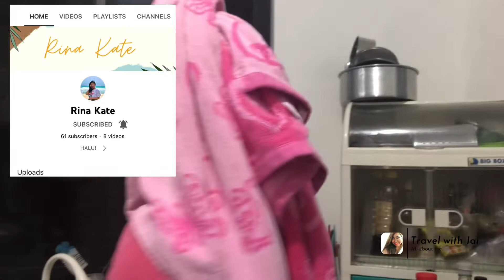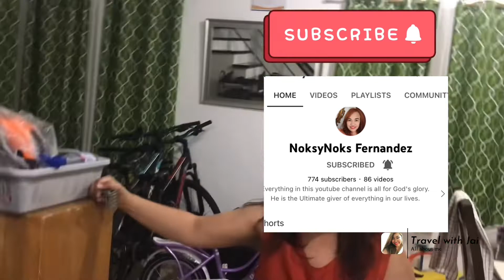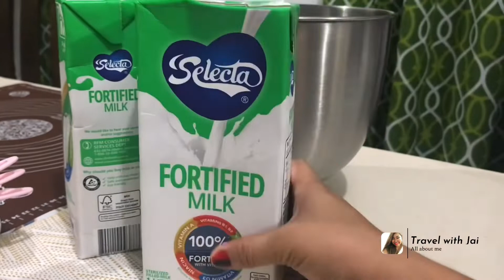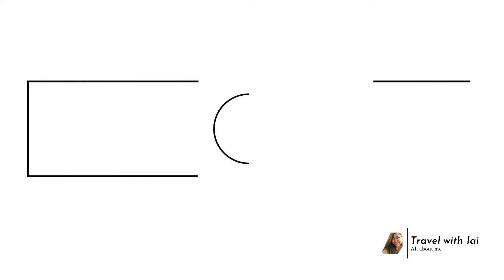Meet Flushy ang asong mukhang nakakatakot | Visiting my cousin’s place in Cavite| Travel with Jai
Late April 2022 I was in Manila and so I was able to visit my cousins whom I love so much. This is the continuation of my previous video that I uploaded from her birthday.